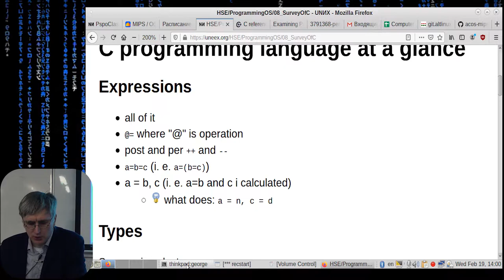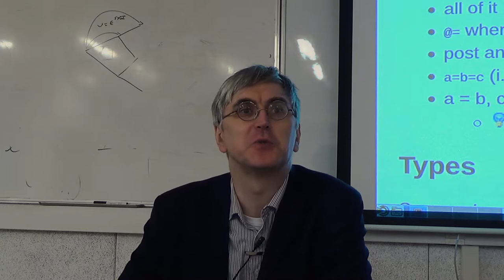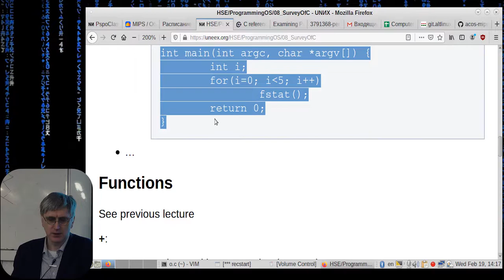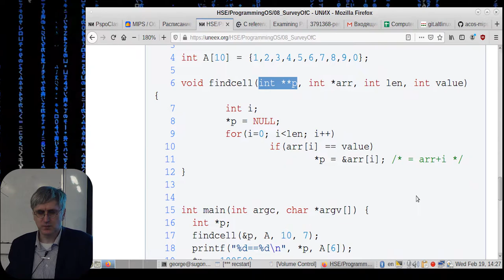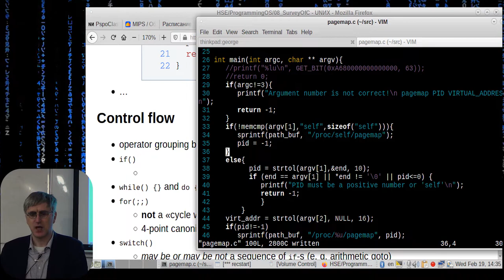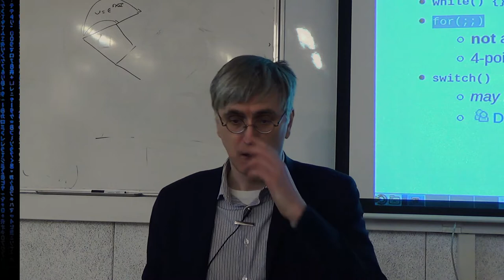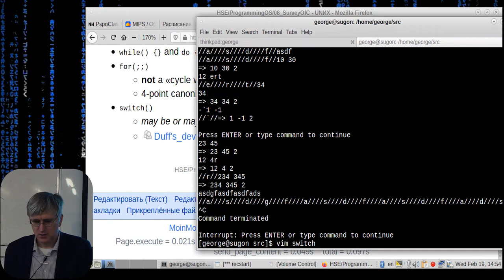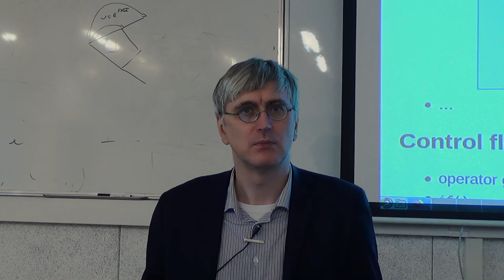[UNИX] HSE - ProgrammingOS - 08: C programming language at a glance